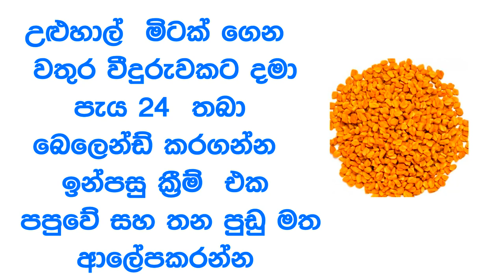කුඩා පියයුරු ලොකු කර ගැනීමට සුපිරි ක්‍රම 2ක් - Breast Large for Few Weeks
Video by - Creative Commons licenses (google) Free images
images by - Creative Commons licenses (google) Free images
Video by Monoar Rahman Rony from Pixabay
Video by Wolfgang Sauerwald from Pixabay
Video by -  from Pixabay
Audio by - youtube studio

NOTE -: ALL THE IMAGES AND PICTURES ARE SHOWN IN VIDEO IS BELONG TO RESPECTED OWNER NOT ME/ I AM NOT A OWNER OF THESES (WHICH USED IN VIDEO) IMAGE AND PICTURE AND CLIPS ALSO.

Video by Eva González from Pixabay
Video by Vimeo-Free-Videos from Pixabay
Video by Andrey Muzychuk from Pixabay
Video by niko Jimsheleishvili from Pixabay
Video by Joey Velasquez from Pixabay
Video by Engin Akyurt from Pixabay
Video by Nicolás Garay from Pixabay
Video by Meltmoon Fashion store from Pixabay